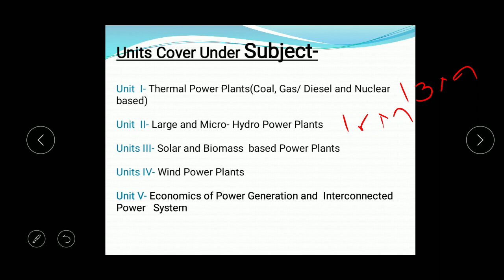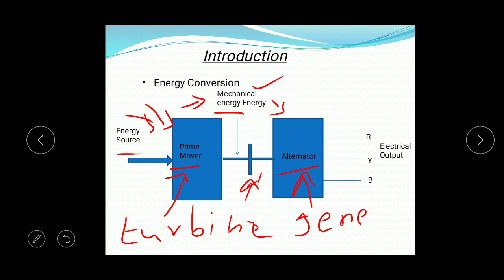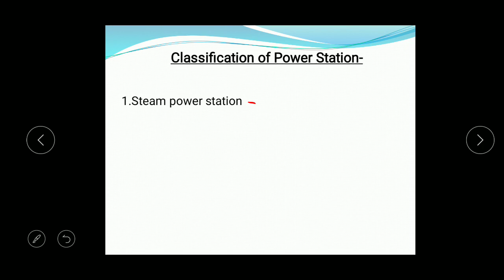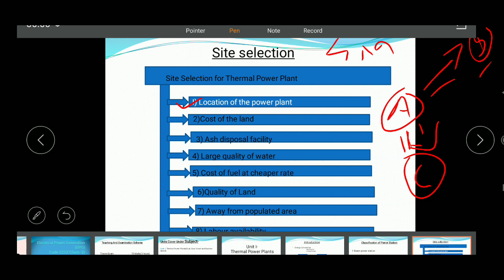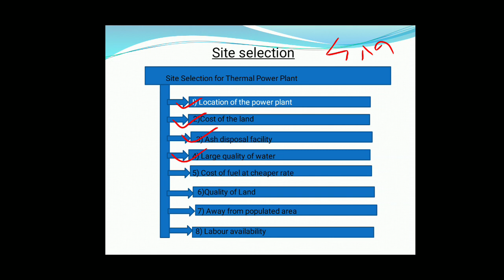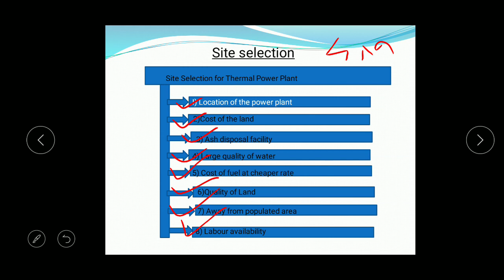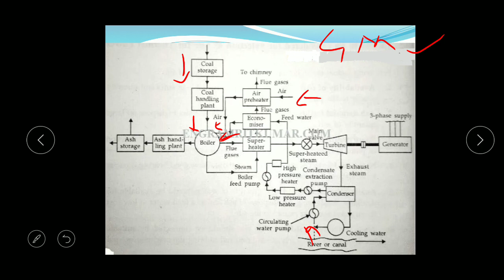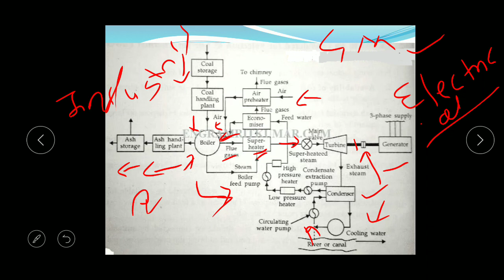Thermal Power Plants lecture no1